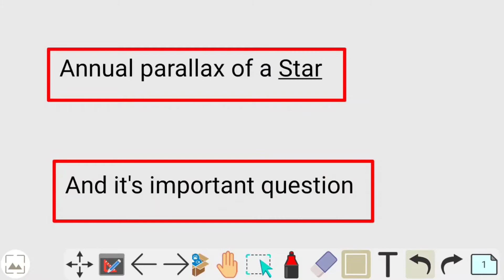Annual Parallax of a star || Annual Parallax of a star and it's important Question.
Annual Parallax of a star | Annual Parallax

of a star and it's important Question

Hello Friends in this videos I am discuss about the annual Parallax of a star and it's important Question

so I hope this video is very helpful for every student..

Spherical trigonometry and astronomy paper

Probability paper videos link

metric space paper videos link

bsc maths

Annual Parallax of a star
Annual Parallax of a star and it's important Question